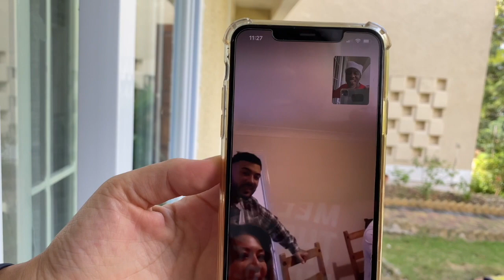Our Brother Has Arrived: A Merry Mitchell Christmas | Meet The Mitchells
WOW MTM Fambam, this is our 2nd Christmas together and what a ride it's been.

We hope you all had a very Merry Christmas with your most near and dear. Here's a little peek into how we spent the day together and the joy we shared.  We know this time of year can be so difficult for many and we hold you all up in highest thoughts. At the very least, we hope this VLOG  brings a smile your face and joy in your heart!

Love You All MTM Family!!!

We're a blended Jamaican family of many!!! Me (Tami) along with my Husband (Wayne) our 3 sons (Jax 8yrs, Atlas 5yrs and Oz 2yrs) Wayne's, eldest son (Gio 16yrs) Wayne's little brother (Alex 18yrs) and our beloved Nanny (MoMo) are giving you a peek into our crazy, messy, beautiful life as a family!!!